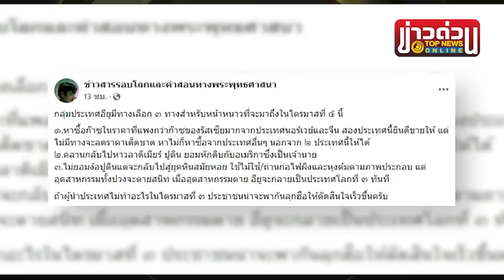“ชาติยุโรป” มีแค่ 3 ทางรอดหน้าหนาว เมื่อ “ปูติน” ตัดก๊าซไม่มีกำหนด | ข่าวด่วน | TOP NEWS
“นักวิชาการดัง” วิเคราะห์ 3 ทางเลือก “ชาติยุโรป” สำหรับหน้าหนาวที่กำลังจะมาถึง ก่อนเจอภาพการลุกฮือทั่วประเทศ